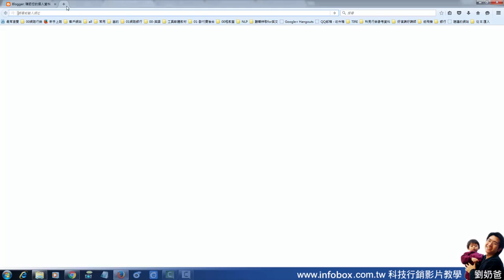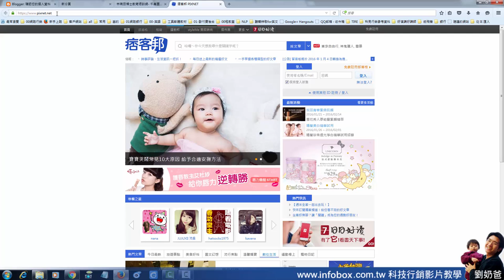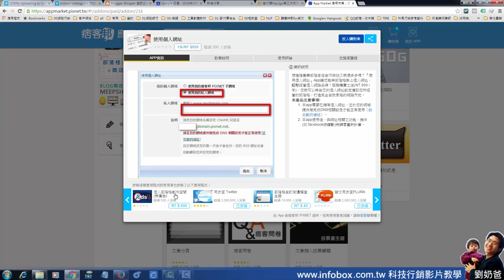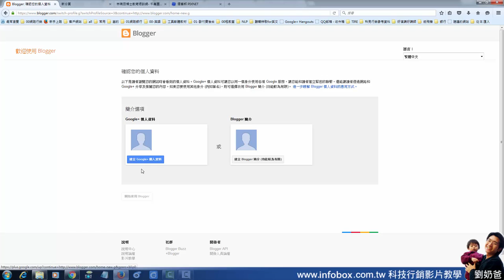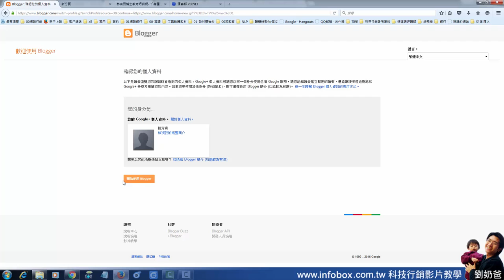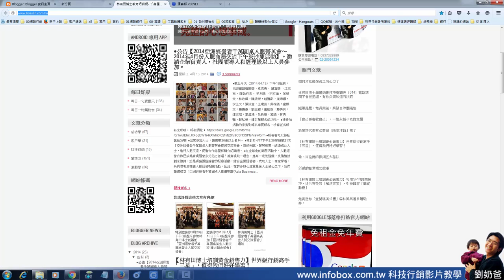網路行銷懶人包-google部落格BLOGGER 優勢與申請方式